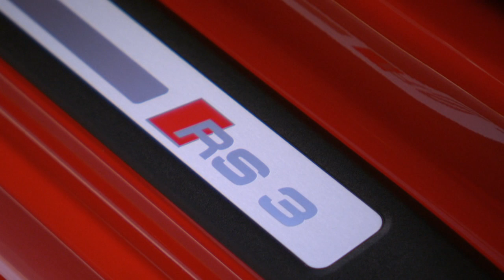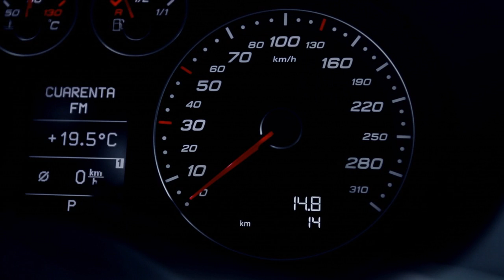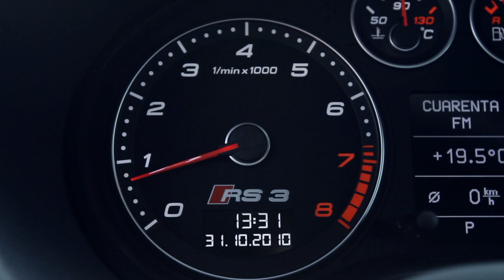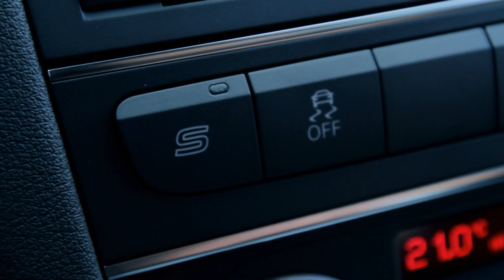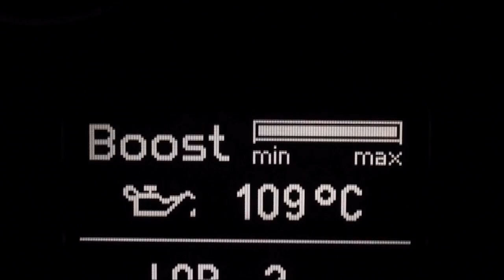Audi RS3 Sportback raw footage - static and driving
Designed to be the last hurrah for the current A3, the high performance model is distinguished by an aggressive front fascia, an anthracite grille, and matt aluminum accents. Elsewhere, there are aerodynamic side skirts, a dual exhaust system, and 19-inch alloy wheels.

Inside, the cabin is outfitted with Nappa leather sport seats, piano black trim, a flat-bottom steering wheel, and a driver information system with a lap timer.

Under the hood, power is provided by a turbocharged 2.5-liter five-cylinder engine that develops 340 PS (250 kW / 335 hp) and 450 Nm (332 lb-ft) of torque. It is connected to a seven-speed S tronic transmission which enables the car to accelerate from 0-100 km/h in 4.6 seconds and hit an electronically limited top speed of 250 km/h (155 mph).

To ensure the car isn't just about straight line performance, engineers equipped the RS3 with quattro all-wheel drive and a sport suspension which lowers the ride height by approximately 25mm. Additionally, there's a high performance braking system with ventilated discs that measure 370mm up front and 310mm in the rear.

The RS3 Sportback will go on sale shortly and German pricing starts at €49,900.